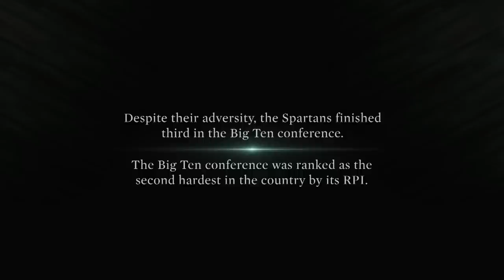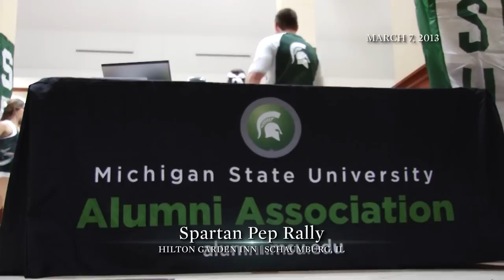The Suzy Merchant Show: Michigan State Women's Basketball All-Access Ep. 210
Check it out in HD!
Episode 210: "Having Fun Again"

In this episode of the Suzy Merchant Show, the team faces Purdue for the first time since loosing to them at home in January in overtime. Then join the team as they face Wisconsin at home for Senior day and hear Coach Merchant's message about the seniors as they play their last game at home. Finally, join the team as they travel to Hoffman Estates to participate in the Big Ten Women's Basketball tournament.